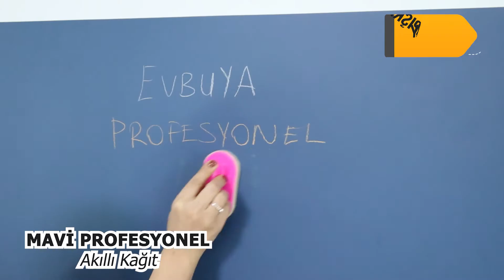Mavi Profesyonel Akıllı Kağıt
Modern teknolojiye sahip kalın akıllı kağıtlar duvar, duvar kağıtları, cam, tahta ve bunu gibi birçok yüzeye statik elektriklenme ile rahatlıkla tutunur.

Birçok kez yerinden sökülüp başka alanlara tekrar tutturulabilir.

Fenomenler, öğretmenler, öğrenciler, çalışanlar, anneler ve daha sayabileceğimiz birçok kişinin tercih ettiği en trend ürünlerin başında yer alır.

Ayrıca yeni özelliği sayesinde bant, post it ya da yapıştırıcı gerektirmeden evrak, A4 kâğıt, fatura ya da ders notları kolaylıkla kağıt tahtanın üzerine tutunabilir. Dilediğiniz zaman söküp yeniden yapıştırılabilir.

Üzerinde barındırdığı elektrostatik enerji sayesinde herhangi bir yapıştırıcıya, çiviye vb. yardımcı materyallere ihtiyaç duymayan sihirli kağıdımız uygulandığı alanlarda herhangi bir hasara neden olmaz.

Akıllı Kağıt Nasıl Uygulanmalıdır:

Kalın akıllı kağıdımızın sorunsuz bir biçimde tutunabilmesi herhangi bir düşme durumu ile karşılaşmamak için uygulanacağı alanın mutlaka silinip tozlardan arındırılması gerekir.

Kutusundan çıkardığımız evbuya akıllı kağıdımızı yavaş yavaş açarak dilediğimiz alana hava kabarcıkları kalmayacak şekilde tutturmamız gerekir.

Standart tahta kalemi ve silgisi ile kullanılabilir.

Ürünlerin üzerine yazılan yazıların bir haftadan fazla bir süre üzerinde kalmaması gerekir. Aksi takdirde yazılan yazılar akıllı kağıdın üzerinde kolay silinmez ve iz bırakır.

Kuru bir bez ile silme işlemi gerçekleştirilmelidir. Ürününün tutunma özelliğini kaybetmemesi için ıslak bir silme asla yapılmamalıdır. Yapılan bu silme işlemi tutunma özelliğini kaybetmesine yol açar

Belirli aralıklarla, çok az bir miktarda kolonya dökülen mendil ile silme işlemi gerçekleştirilebilir.

Statik elektriklenme özelliğini tamamıyla kaybetmemiş olan akıllı kağıda keçe veya yün sürerek yeniden tutunma özelliğini kazanması sağlanabilir.

Akıllı Kağıt Nedir Sihirli Kağıt Akıllı Kağıt Tahta Akıllı Kağıt Türkiye HaritasıAkıllı Kağıt TahtaAkıllı Kağıt
PLANLAYICIEvbuya Şeffaf AKILLI KağıtKağıt tahta kullanıcı Yorumları Haftalık planlayıcı Ders planlayıcı Haftalık planlayıcı örnekleri Haftalık PLANLAYICI uygulama Günlük PLANLAYICI Tarihsiz PLANLAYICI Aylık planlayıcı Kağıt Tahta
Tutunabilir Kağıt PLANLAYICI Kağıt Tahta Statik Kağıt Evbuya Statik duvar Yazı Tahtası Kağıt Tahta Trendyol Beyaz Tahta yazı tahtası - gittigidiyor Manyetik Yazı Tahtası Yaz Sil Tahtası Yazı Tahtası Yaz Sil Yazı Tahtası Alıştırma Yaz Sil Tahtası Yaz Sil Tahta Kalemi Akıllı Kağıt Tahta Evbuya Şeffaf AKILLI Kağıt Elektrostatik duvar kağıdı Statik Kağıt Akıllı Duvar Kağıdı Duvara yapışan Dilsiz harita Statik Yazı Tahtası yks hesaplama ÖSYM özel koşullar -YKS yks  başvuru
Yks Kaç Gün Kaldı YKS kilavuz pdf yks ne zaman yks sonuçları yks nedir
Ders Çalışma Teknikleri Farklı ders çalışma teknikleri Ders çalışma yöntemleri lise En etkili ders çalışma programı Okuyarak çalışma teknikleri Bilimsel ders çalışma teknikleri Evde ders çalışmak
kpss puan kpss başvuru KPSS Puan HESAPLAMA. kpss ne zaman
kpss lisans kpss ne demek kpss giriş kpss tarihleri